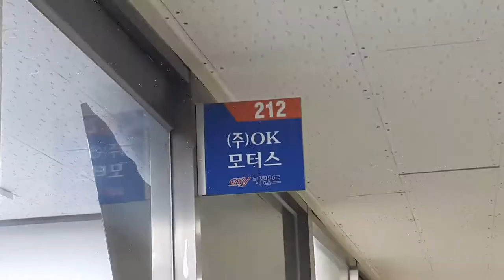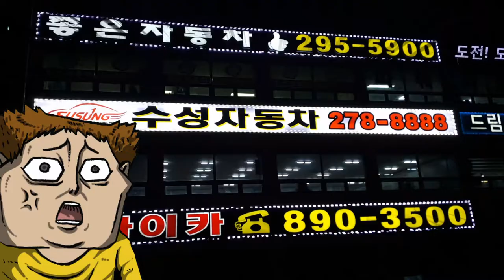중고차 강남매매상사 방문기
중고차 매매단지 강남매매상사 방문해서 중고차 수배했네요 인천과 수원 매매단지까지 뒤졌네요